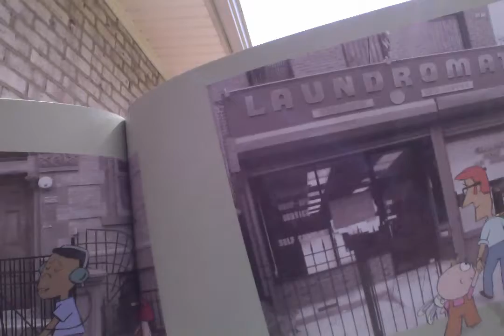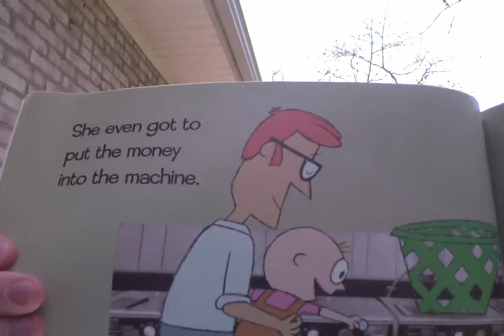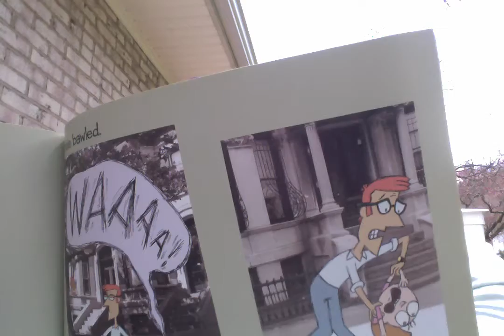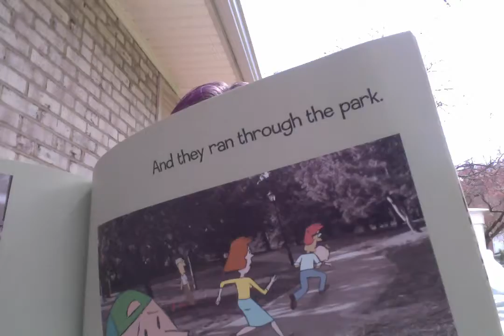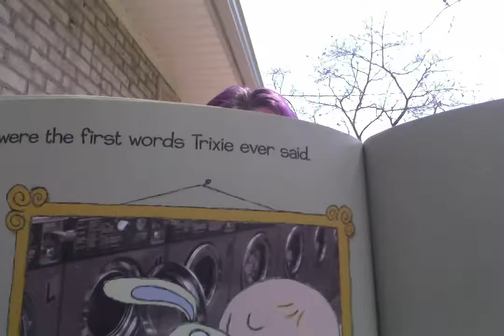4-21-20 Front Porch Chat